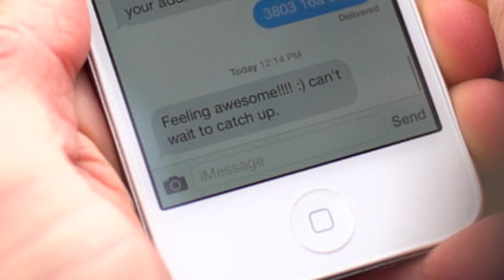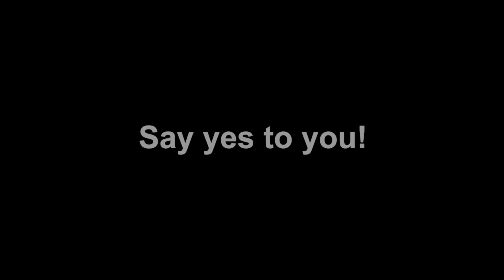Jennifer Powter - Weight Loss + Mindset Expert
Get my *free* resources:

Grab a free copy of my first #1 Best Selling Book, Diet Disruption

Grab a free copy of my 2nd #1 Best Selling Book, Stop Sabotaging Your Weight Loss

Get free access to my Video Series to learn why you sabotage and how to fix it

My name is Jennifer Powter and I'm a weight loss and mindset expert. Through my own personal journey, I've gained real-world experience on how to live a healthy, balanced lifestyle, and I want to share that with YOU!